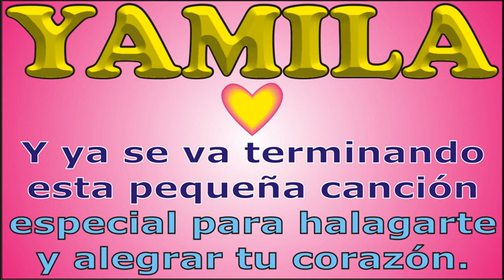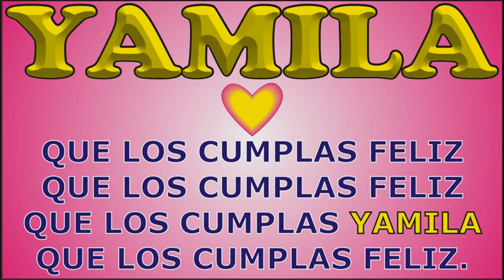FELIZ CUMPLE - YAMILA - DEDICADO - FELIZ CUMPLEAÑOS - MAÑANITAS - ANIVERSARIO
↓↓↓ LETRA ↓↓↓

FELIZ CUMPLE - YAMILA

que los cumplas ... YAMILA

JORGE MUSIKMAN